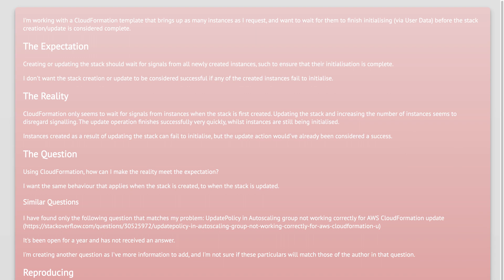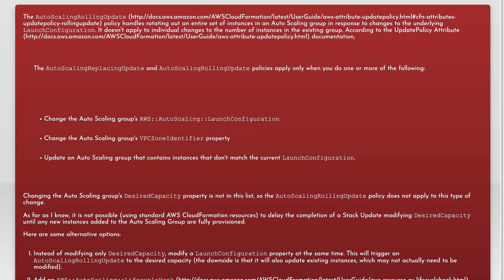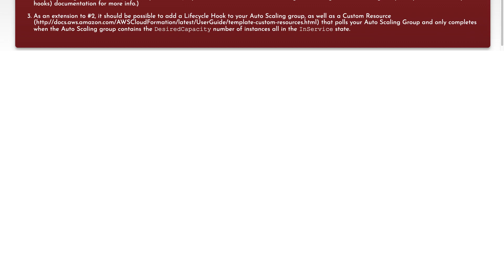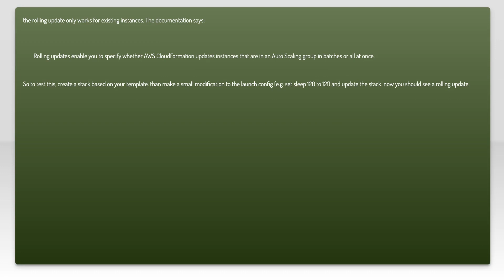CloudFormation AutoScalingGroup not waiting for signal on update/scale-up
amazon-web-services: CloudFormation AutoScalingGroup not waiting for signal on update/scale-up

Related to: amazon-web-services, amazon-cloudformation, autoscaling